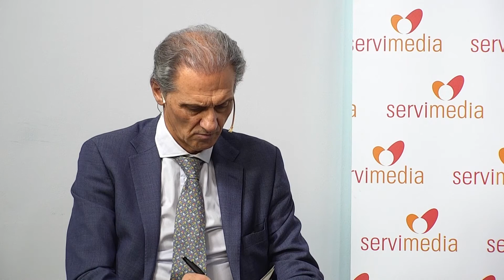Video Noticia Plena inclusion 12 12 19